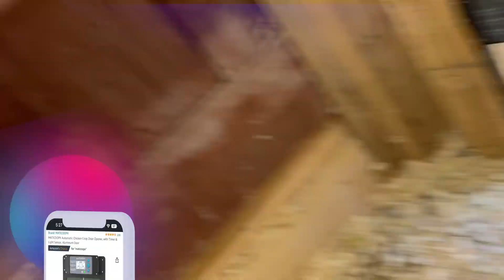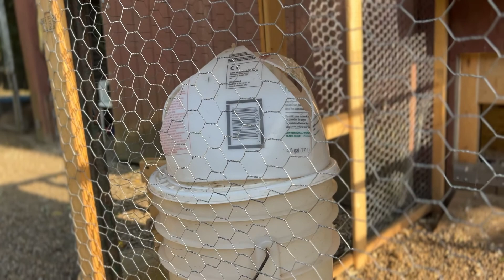This chicken coop has WiFi? Only visit this smart coop twice a month.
This smart chicken coop has automatic watering, automatic door, automatic lights, food for a month and even a camera.